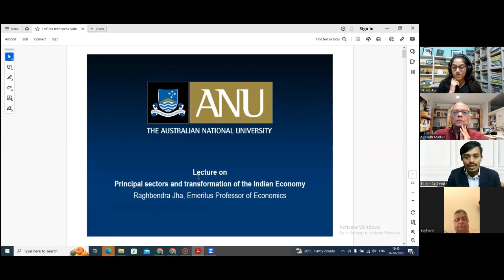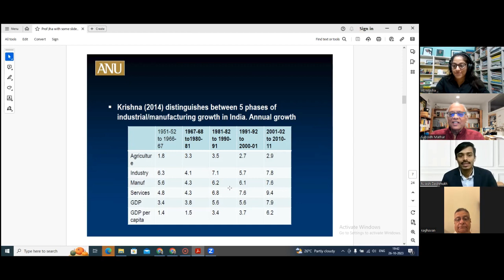Panel Vidped 264 Discussion of Prof Jha Structural Transformation Oct '23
The panel consisted to TCA Srinivasa-Raghavan, Nilesh Deshmukh, and Abhilasha.